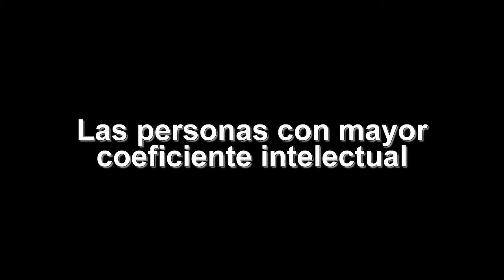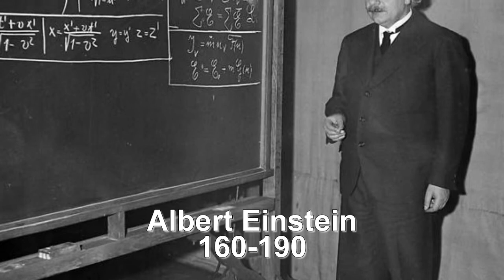Las personas con mayor coeficiente intelectual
Mas videos y noticias curiosas